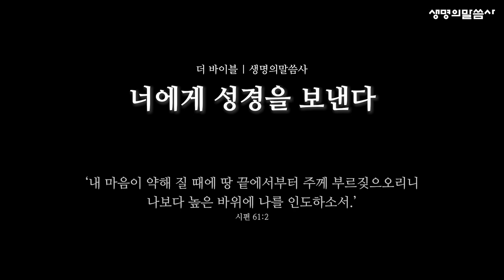[성경 선물하기] 너에게 성경을 보낸다. '삶을 포기하고 싶은 순간'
《너에게 성경을 보낸다》

오늘을 살아갈 말씀이 필요하신 분,
힘든 일상에 '답'이 필요하신 분 계신가요?
생명의말씀사에 사연을 남겨주세요.
그 마음에 저희가 함께할게요.

응모방법
1. 더 바이블 성경이 필요한 분을 댓글에 사연과 함께 소개해주세요.
2. 보내주신 사연 중 5분을 선정하여 '더 바이블 성경'을 전해드립니다. (색상 랜덤 증정)
*블로그, 인스타그램, 페이스북, 유튜브 포함 5명

응모기간 : 3월 16일(화) ~ 31일(수)
당첨자발표 : 4월 2일(금) 생명의말씀사 공식채널 발표

당첨자발표 《너에게 성경을 보낸다》

오늘을 살아갈 말씀이 필요하신 5분을 선정하였습니다.
참여하여 주셔서 감사합니다.
당첨자를 발표합니다.

파*
wldhel
Water into
shine.
a_childrens_teach

선정된 분들께서는 메시지로 아래의 형식을 작성하여 보내주십시오.
*4/6(화)까지 회신이 없을 시 당첨이 취소되오니 양해 부탁드립니다.

[예시]
*성함: 박요셉
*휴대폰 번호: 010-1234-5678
*도서 수령 주소 : 서울특별시 종로구 경희궁 1길 6
(*해외 배송은 내부 사정상 불가하오니 국내 배송지로만 기재 부탁드립니다.)
*개인 정보 활용 및 위탁 동의: 동의합니다.

말씀에 ‘더’ 가까이 ‘더’ 다채로워진 해설 성경(중합본)

-가볍고 슬림한 휴대용 성경
-다양하고 풍부한 주제별 해설 수록
-예수님 말씀 별색 표시
-색상 : 브라운, 올리브그린, 아이보리